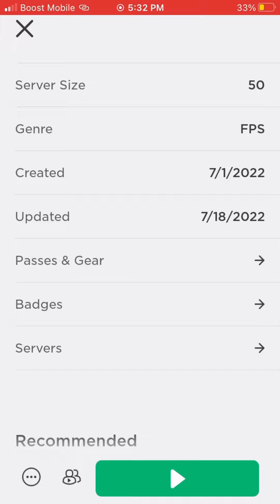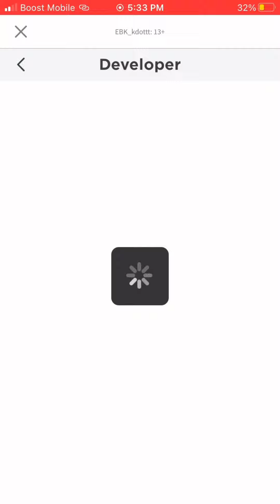New game coming soon yall